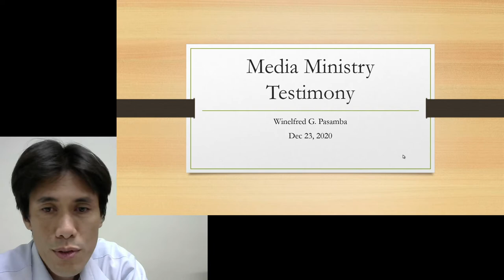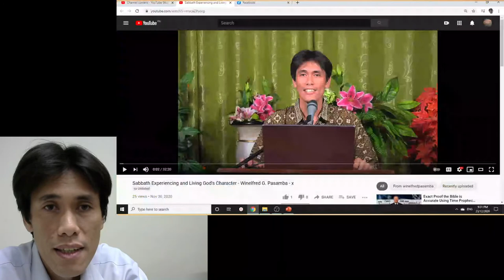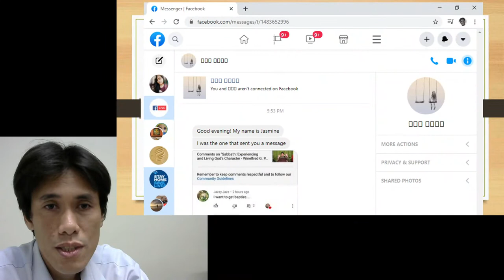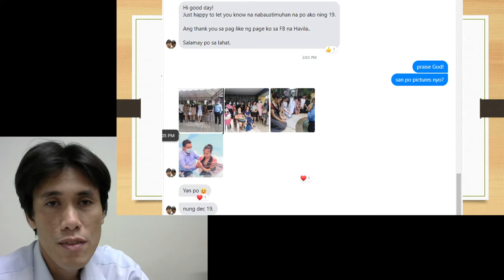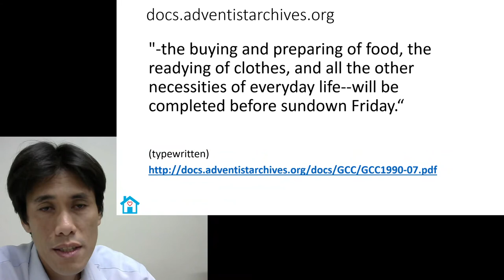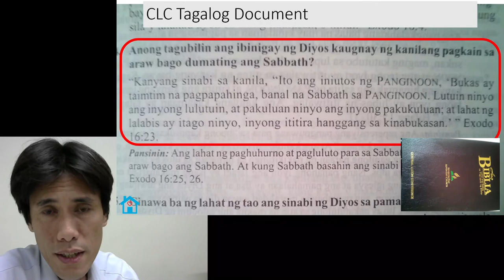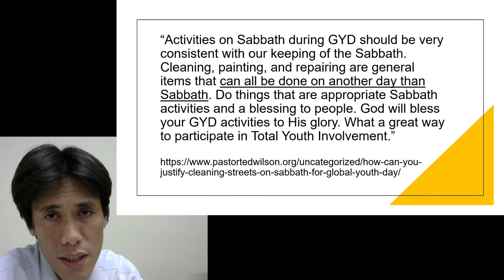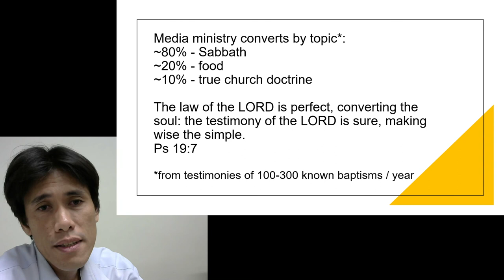Sabbath School Evangelism Media Ministry Testimony - Winelfred G. Pasamba